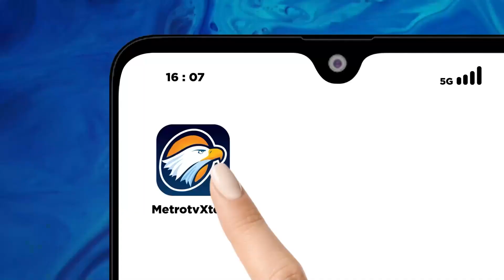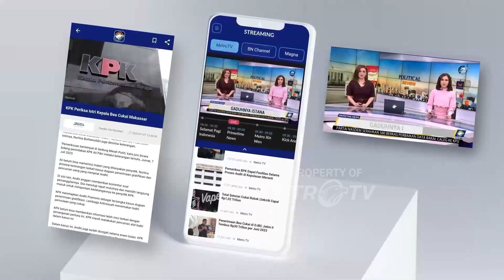Firli bahuri Selesai Diperiksa Polisi, Ini Hasilnya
MetroTV, Ketua KPK Firli Bahuri selesai menjalani pemeriksaan terkait kasus dugaan pemerasan terhadap mantan Menteri Pertanian Syahrul Yasin Limpo (SYL) di Bareskrim Polri.

Direktur Reserse Kriminal Khusus (Ditreskrimsus) Polda Metro Jaya Kombes Pol Ade Safri Simanjuntak memastikan Firli Bahuri masih berstatus sebagai saksi usai diperiksa dalam kasus dugaan pemerasan kepada eks Menteri Pertanian Syahrul Yasin Limpo (SYL). Penyidik belum menetapkan siapapun sebagai tersangka.